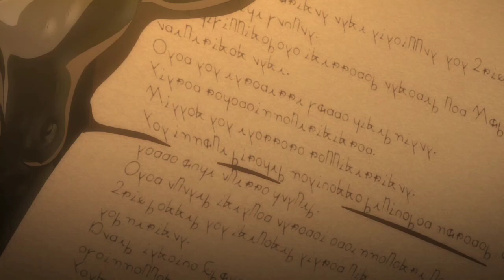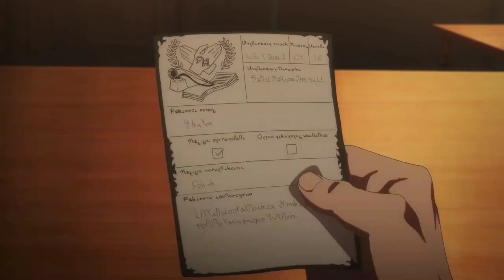She Was Better At The Front Line (VIOLET PART 2)